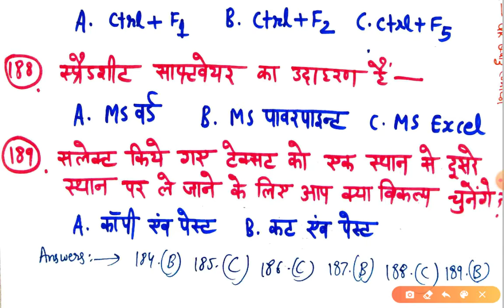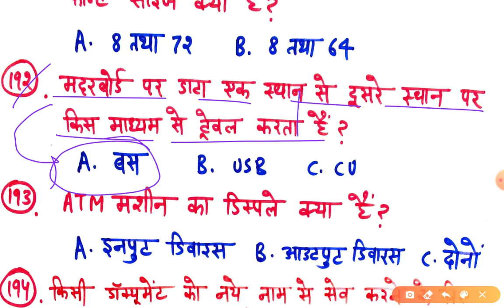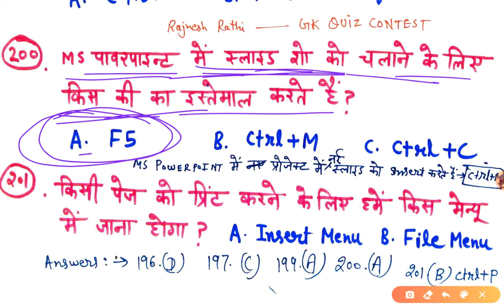कंप्यूटर पार्ट 6 //Computer MCQ,kvs,police, SSC,net,super tet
PDF  का लिंक join my telegram

in this video computer related MCQ questions for practice upcoming exams of Rajasthan police kendriya vidyalaya sangathan and computer operator exams steno bharti exams. computer related basic questions